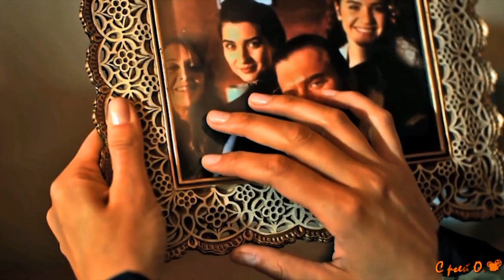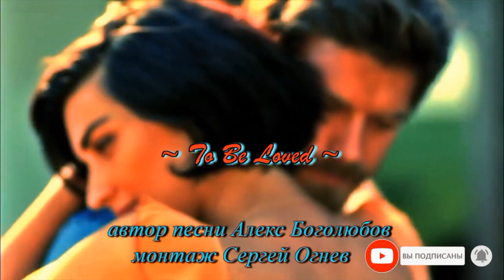Алекс Боголюбов & Марина Папст - Любить и Быть Любимым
Produced by: Alex Bogoluboff
Arranged by: Victor Lazarev
Mixed & Engineered by: Kevin Lacy
Vocals by: Marina Papst,Alex Bogoluboff